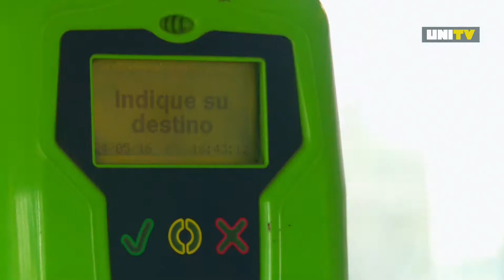Noroeste: Mario Gualmes, candidato a concejal de Malvinas Argentinas por 1 PAIS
Mario Gualmes, primer candidato a concejal de Malvinas Argentinas por 1 PAIS, estuvo en Noroeste
Noroeste es un ciclo destinado enteramente a la historia y el presente de nuestros barrios y del Gran buenos Aires en su conjunto. En una serie de diálogos de tono intimista con Gustavo Ruggiero, secretario general de la UNGS,  la mirada de un intendente podrá convivir a lo largo del ciclo con la de un cura obrero, un artista, un militante, un investigador, un cineasta, en un intento colectivo de pensar la región en sus múltiples dimensiones.